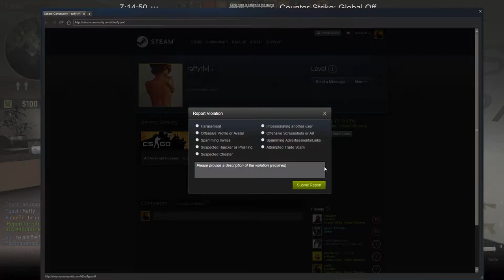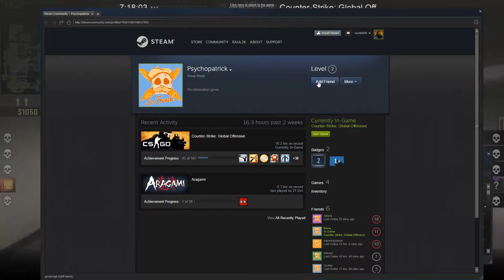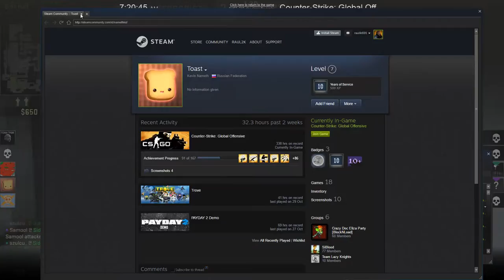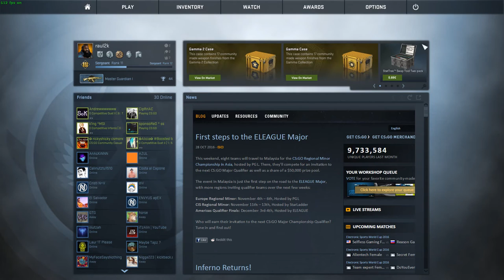CS:GO - Full competitive match #16